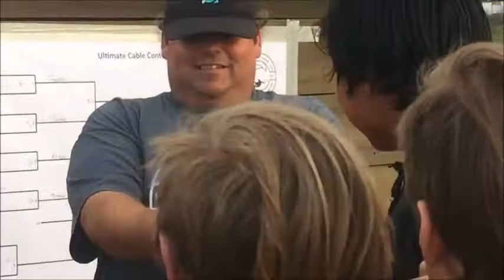King of the Cable contest!!!/ Wakepark Wednesday #50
This last weekened was the King of the Cable contest! Tons of really skilled athletes came and competed in the local contest at the Orlando Watersports Complex.